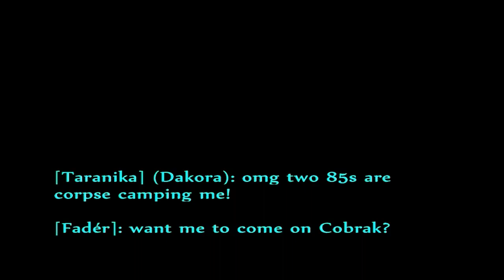Cobrak 14 - 85 Destruction Warlock PvP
Cobrak 14, Cataclysm Destruction Warlock PvP